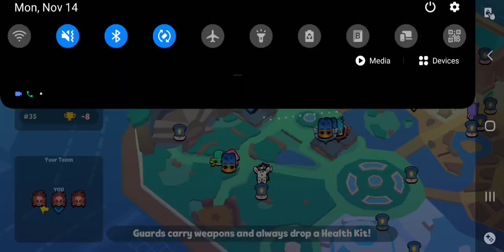Edna the Trap master goes to work in trios